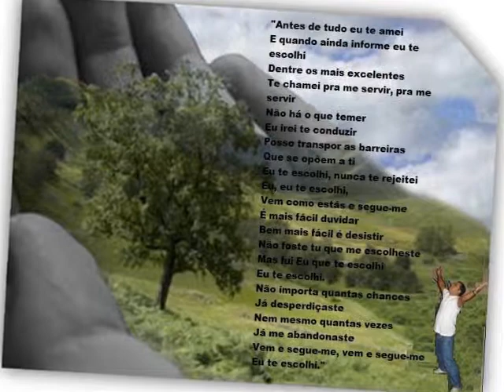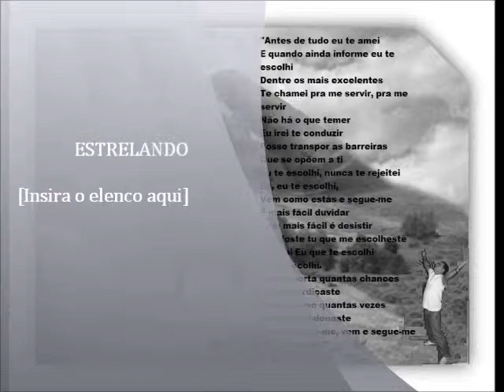RARIDADE JAIME RODRIGUES